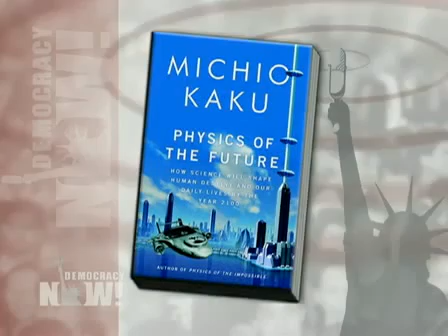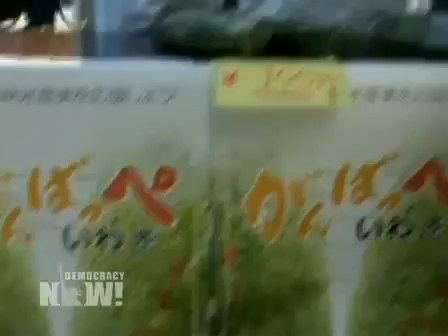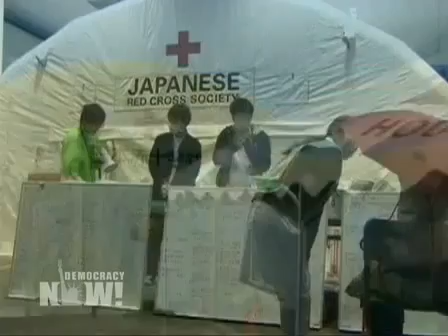Dr. Michio Kaku - Fukishima Daiichi Nuclear Facility - The Truth!